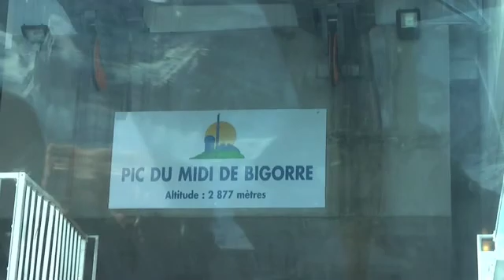Pic du Midi Observatory France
We take a trip to the highest observatory in France. Feb 08